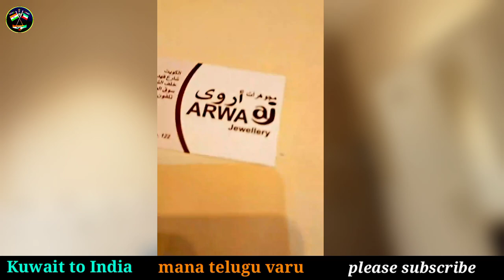కువైట్ లో బంగారం తక్కువ ధరకు కొన్నాను